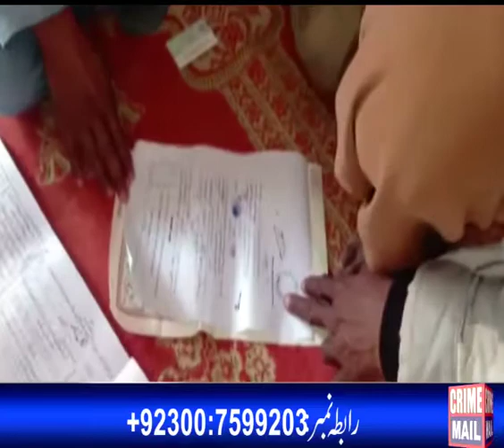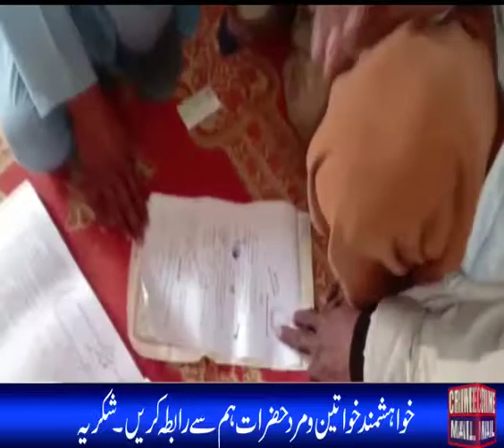فورٹ عباس کی مقامی مسجد میں ہندو خاندان کے 6 افراد پر مشتمل خاندان نے دین اسلام اسلام قبول کرلیا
Video from Akhtar Sahu